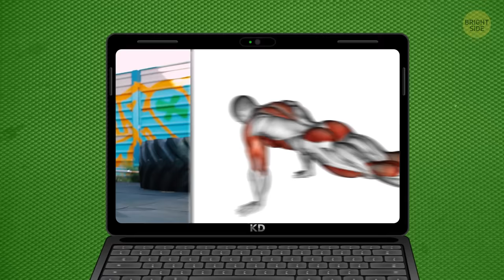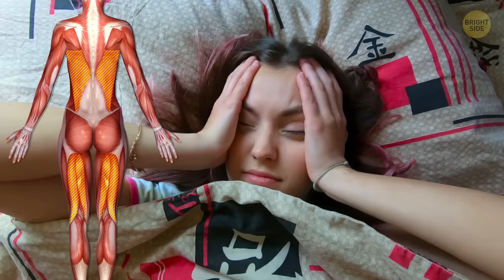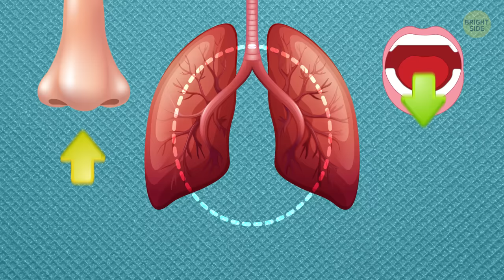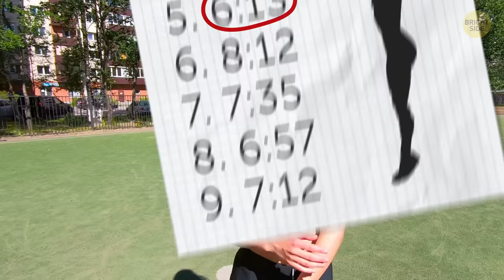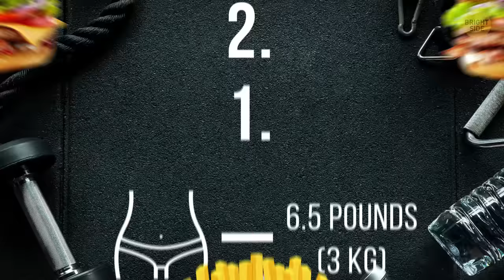I Did Just 50 Burpees a Day, Here's What Happened in a Month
Hey guys! Wanna tone up your body? There's a universal exercise that trains your overall body, including chest, shoulders, arms, abs, glutes, and legs. In short, it engages every muscle in your body and is also great for strength-building. It's burpees! If your purpose is burning fat, burpees are exactly what you need. Are you ready to start? That's great! But first, check out this really cool burpee experiment!

TIMESTAMPS:
How to do burpees correctly 0:31
Day 1: I feel exhausted 1:40
Day 2: Why does my body hurt? 2:05
Day 3: I still feel like a sack of potatoes 2:30
Day 5: My abs are killing me 3:14
Day 7: I'm definitely getting better! 3:33
Day 10: Something wonderful happened 4:26
Day 14: I'm falling in love with my workout 4:45
Day 20: 6 minutes and 13 seconds! 5:07
Day 30: Time to sum up my experience 5:35

SUMMARY:
- There are lots of different kinds of burpees: with a plank and without, with a full push up, and even with a pull up at the end.
- Day 1: I'm probably not telling you anything new, but 50 burpees at once for an untrained person is daunting. I feel exhausted, I just want to go lie down and be left alone. Do I really have to endure this, for 30 days?
- Day 2: Why does my body hurt? I can feel some muscles I didn't know I had! I'm not sure I'll be able to move in this state at all, not to mention doing burpees!
- Day 3: By Day 3 I've understood one very important thing, and that's Do not procrastinate! That's why on Day 3 I promise myself that I'll start to do burpees the very second my smartphone reminds me about them.
- Day 5: Since I started the challenge, my arms have been sore like never before. And I don't even do any push-ups at the bottom of every burpee!
- Day 7: I'm definitely getting better! These days, I don't have to spend hours sweet-talking myself into doing my daily portion of burpees.
- Day 10: A wonderful thing happened to me today! My bus was about to leave, and I had to run to catch it. Are you saying there's nothing new about this story? But how about that I didn't even lose my breath after several minutes of pretty strenuous activity?
- Day 14: Slowly but surely, I'm falling in love with my daily burpee workout. Some pretty rebellious thoughts are starting to pop up in my head - what if I keep going even after the 30-day challenge is over?
- Day 20: Today I had to encourage my friend who got inspired by my results and was thinking about taking up the same challenge.
- Day 30: First and foremost, I was shocked to find out that this challenge was more difficult for my mind than for my body! I spent tons of time procrastinating, dreading the strain, or beating myself up for not being able to just go and do it.
- I've lost 6.5 pounds (3 kg)! And that's without me cutting down on food or anything!
- Now my stomach looks much more toned than before, and if you squint really hard, you can even see a six-pack!
- My arms and legs look much more defined than they used to! I've started to wear tank tops, and as soon as it's warm enough, you'll definitely see me in shorts.
- My endurance is so much better these days. Before, I hated running since I was short of breath 3 minutes after I set off! But after my friend talked me into a run in the park the other day, I realized how much better I've become!
- All in all, this challenge has helped me to figure out two things: I'm stronger than I used to think. And I'm not going to give up burpees anytime soon.